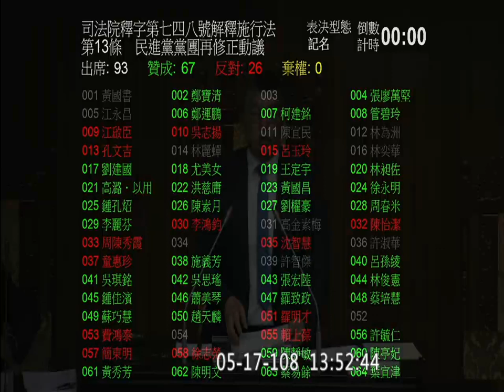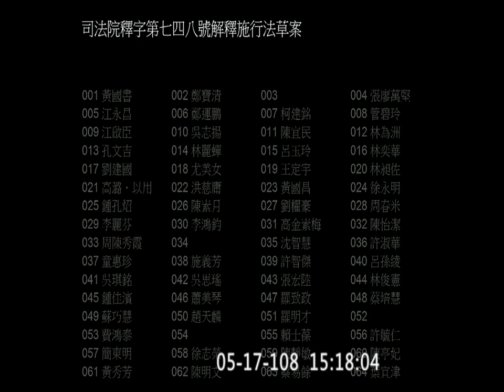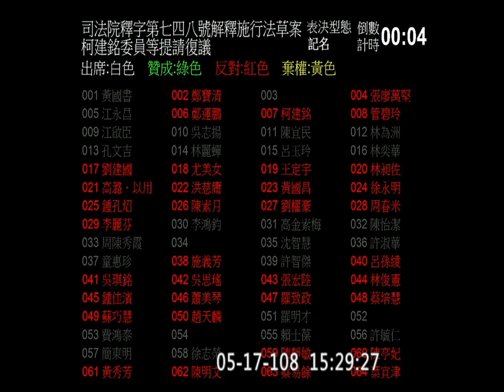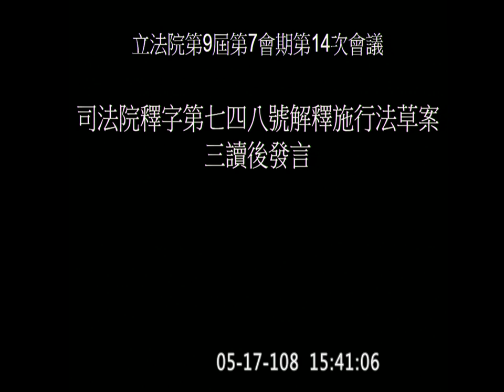2019 05 17 同婚專法三讀（含發言、表決） ＰＭ 【立法院演哪齣？】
12285